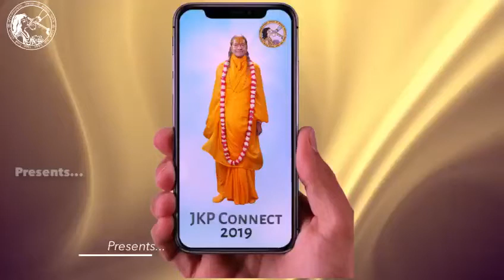Jay Jay Shree Radhe